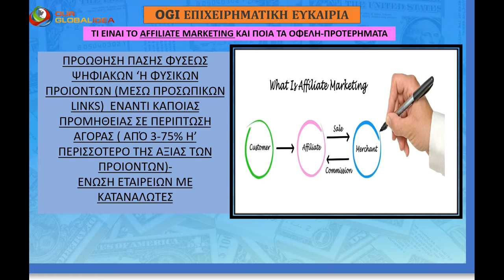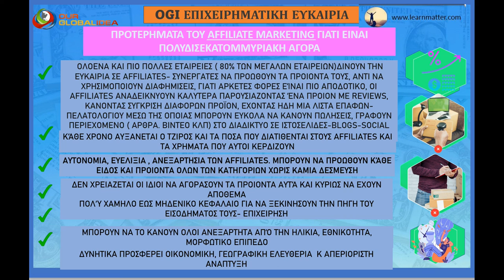ΠΛΕΟΝΕΚΤΗΜΑΤΑ AFFILIATE MARKETING 1/2